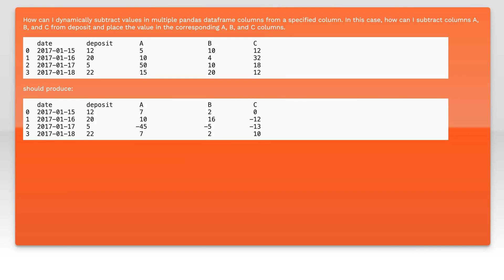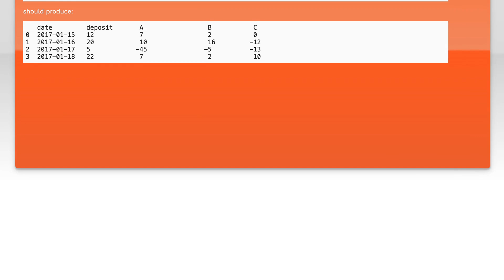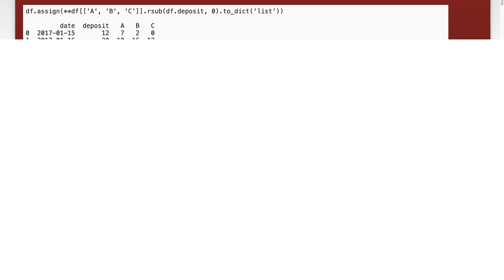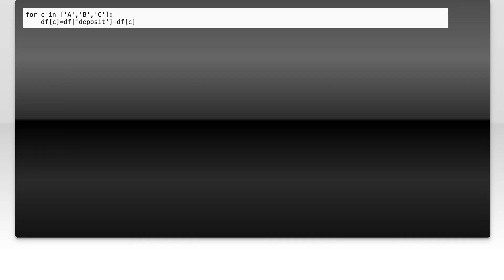Subtract pandas columns from a specified column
python: Subtract pandas columns from a specified column

Related to: python, pandas, numpy